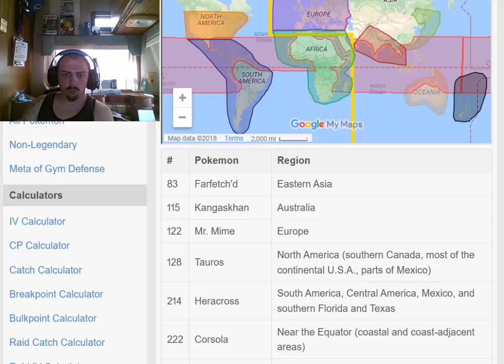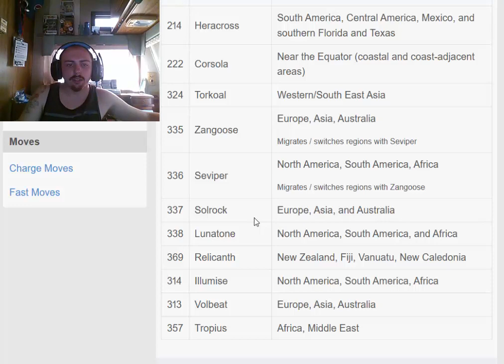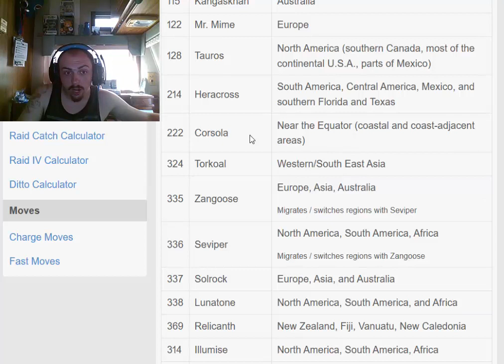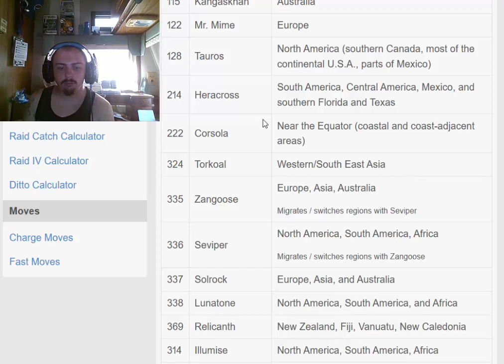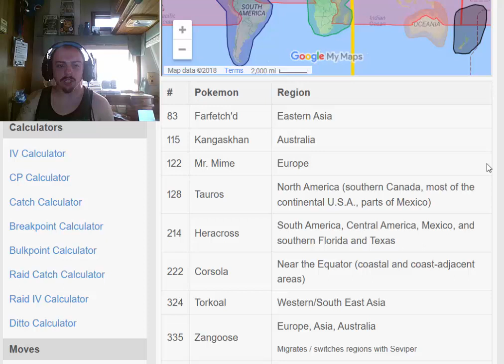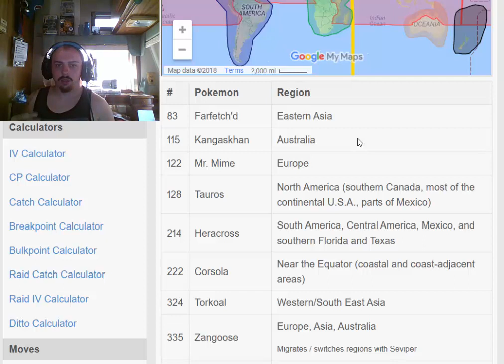Z News: Bad Things in Pokemon Go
I am speaking my mind about a few things wrong in Pokemon Go that I think need to be changed or something better at least. It's kind of like a rant, but a lot of goood points are made about the game.